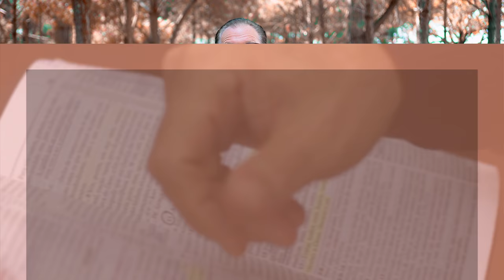Minutos de Esperança | Um Deus que é suficiente | com Pr. Elias Brenha